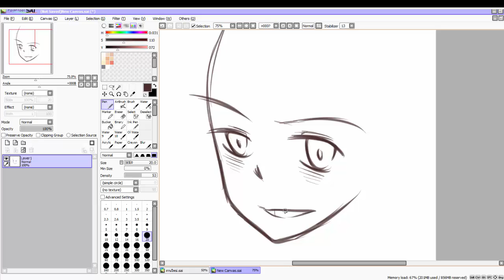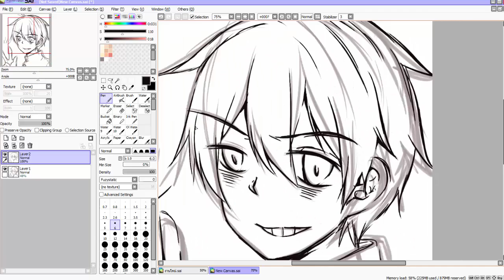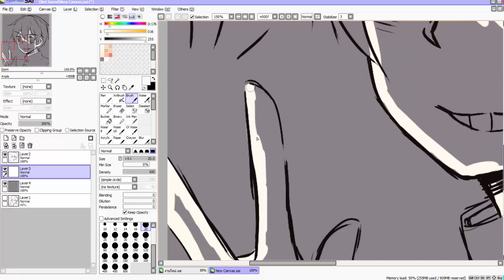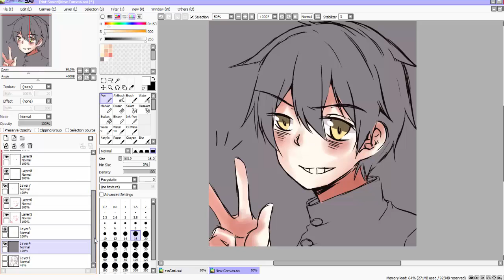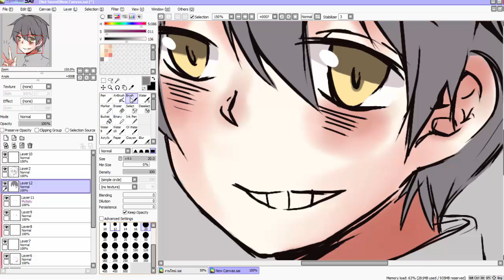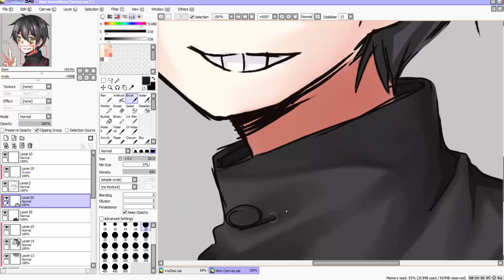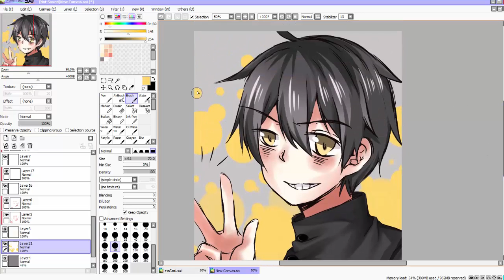[Speed paint] kuroki